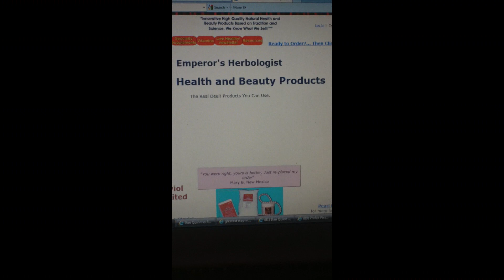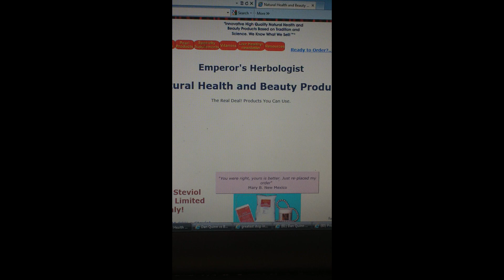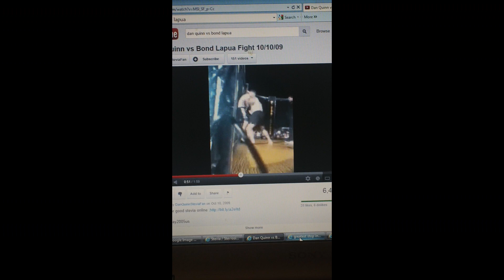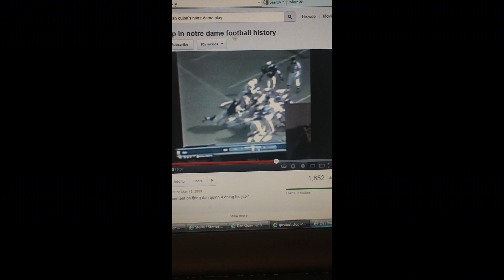Pacman Jones snorts stevia, tells the truth, millions go home to family from Prison!!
Fact, stevia kicks cocaine's ass. HUGE discovery. Cures fat and cancer as well. Even HUGER discovery. eventually free MANY from prison, Pacman looks like a Black Moses to his people for sending stevia global,and sending them home!!